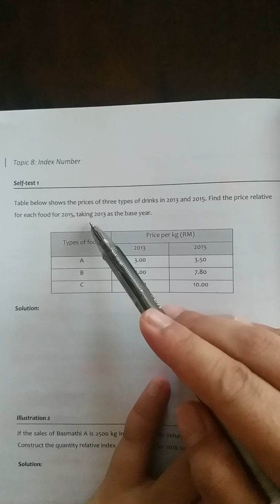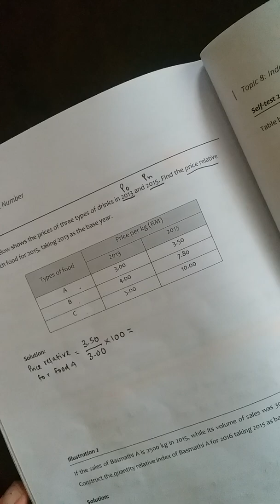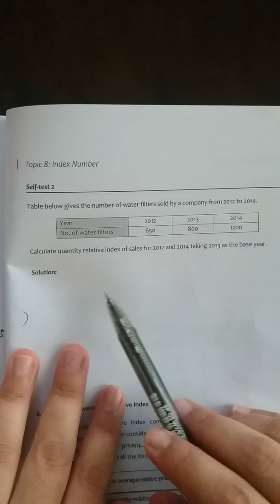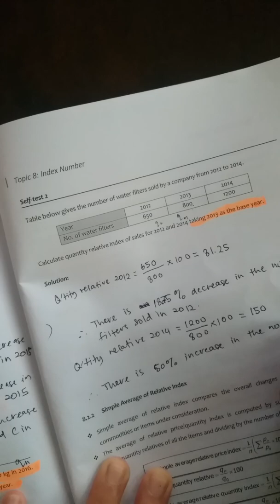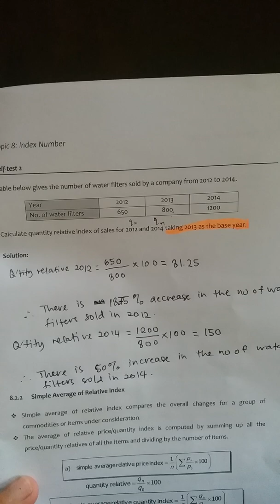Price relative and Quantity relative index number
Sambungan video sebelum ni...